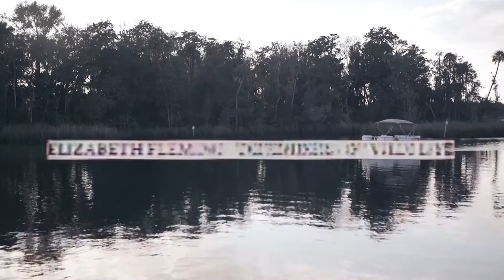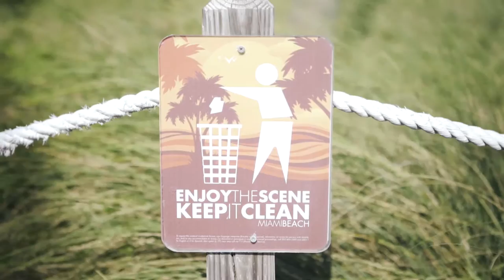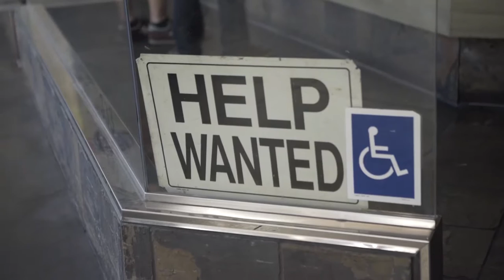#5 The Art of Beeing - Miami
The final episode from a series I shot with street artist Louis Masai to help raise awareness for endangered animals.